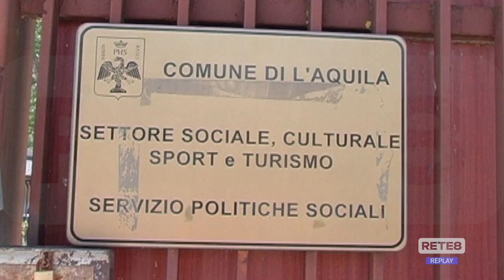Sisma L'Aquila - Accertamenti sui contributi di autonoma sistemazione